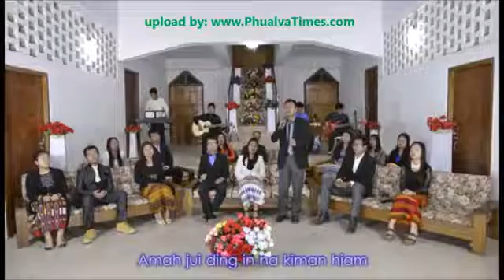05 Nang Leh Ken by Tualthiansiam Dousel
Pearsonmun Gospel Music Fellowship